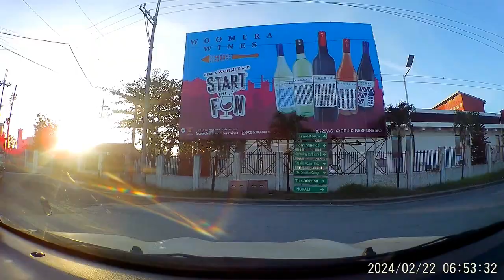Southbound - February 22, 2024. | SLEX. drivesafe 🚗🌶️🐓🔥YouTube videos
Southbound. Sobrang ganda na ng daan. Konting gawaan na lang.